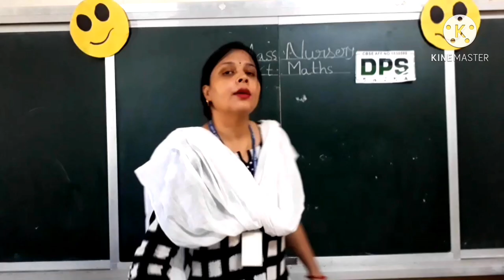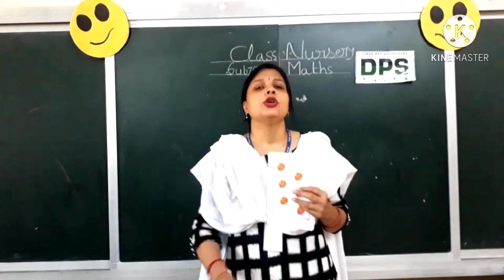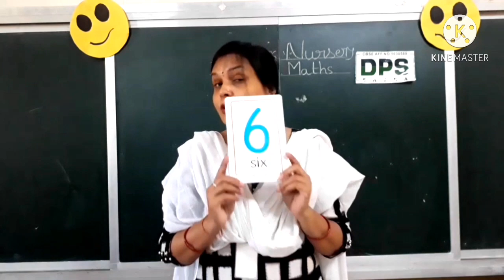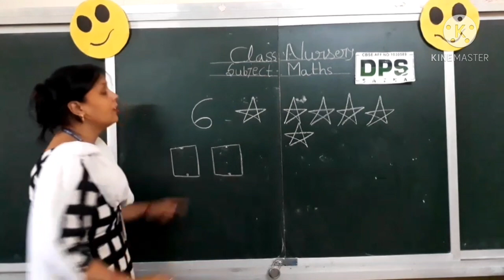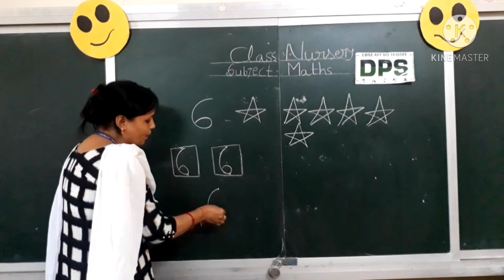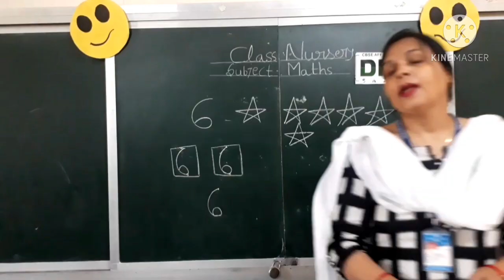CLASS -NURSERY ,SUBJECT-MATHS